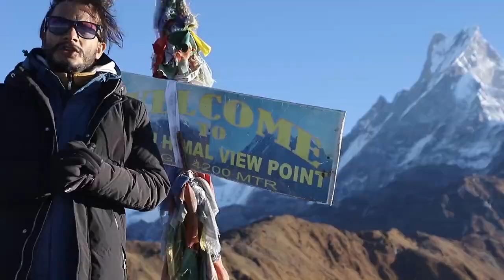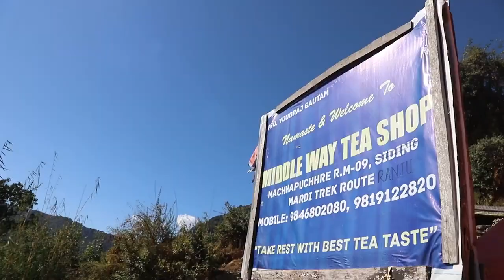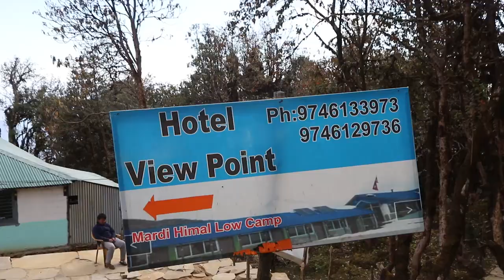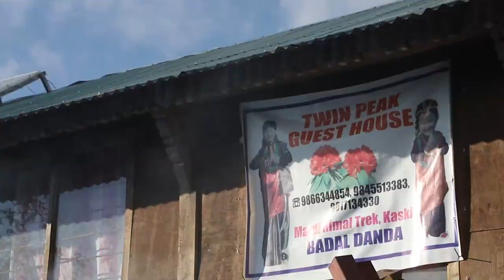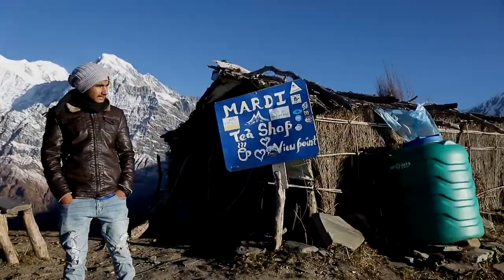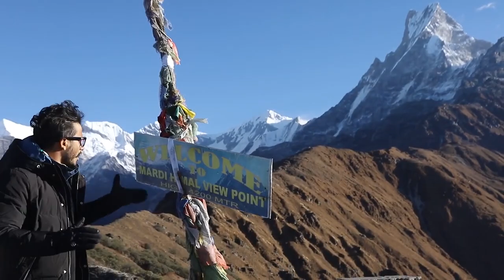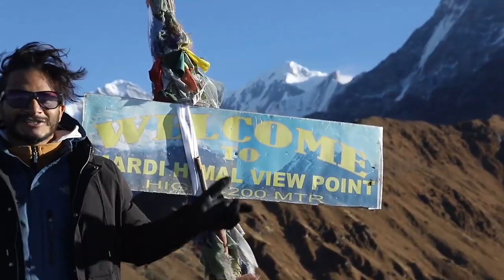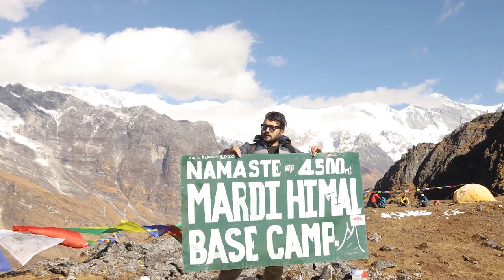मर्दी हिमाल .... mardi himal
mardi himal